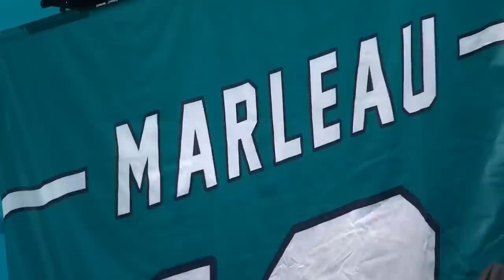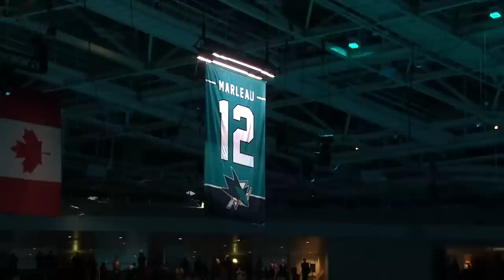Patrick Marleau’s No. 12 retired in San Jose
The San Jose Sharks paid tribute to former star player Patrick Marleau by retiring his number and raising it to the rafters in a ceremony that celebrated his outstanding contributions to the team.

Feeling social?